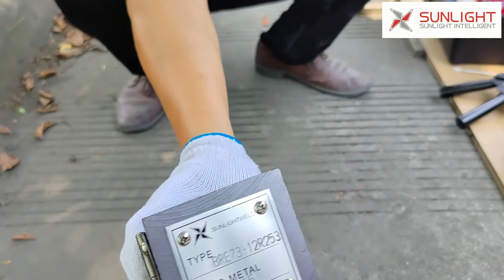Electronic ignition exothermic welding reaction demonstration(rebar with 12 diameter, customized)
For electronic ignition exothermic welding, it only takes 5 steps to conduct the whole exothermic welding process with one minute. There is no need to unpack the weld powder bag, place the steel disc, sprinkle the beginning powder, ignite, and perform other operations, which saves about 70% of the operation time.
This video displays how threaded steel is welded by showing the exothermic welding operation process, which can be used as the operation instruction for newers to study how to do electronic ignition exothermic welding .
Sunlightweld E-plus electronic ignition series has been patented in the United States and IEEE837, UL467, IEC62561-1, CE and RoHS certification.